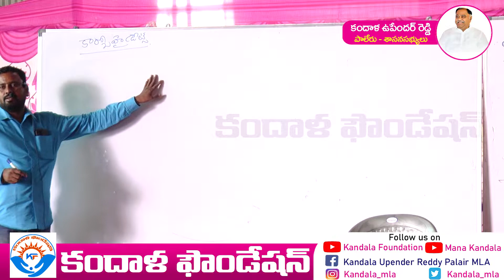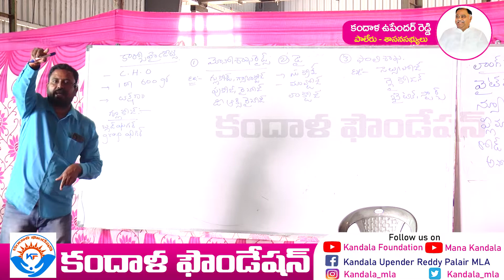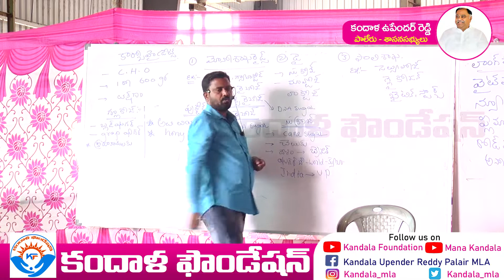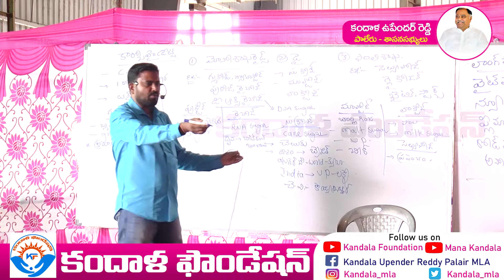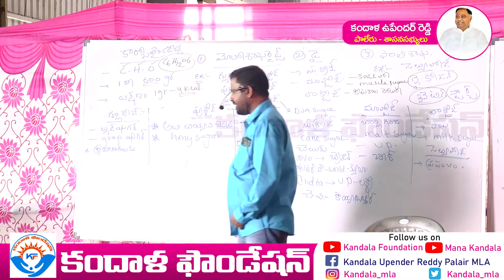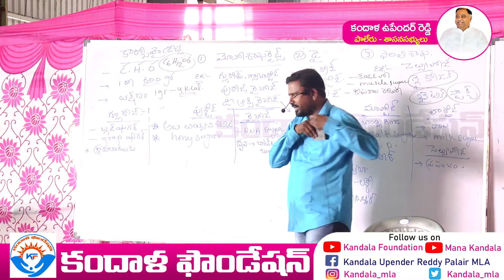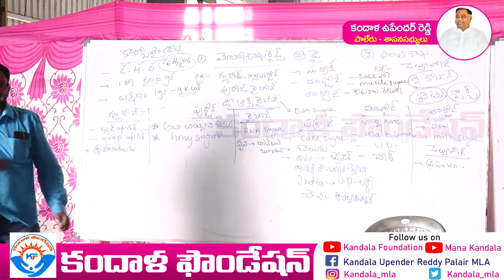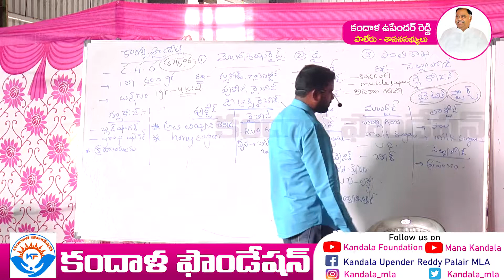|| కార్బోహైడ్రేట్స్ || సీతారామి రెడ్డి || కందాళ ఫౌండేషన్ ||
SI & CONSTABLE , GROUPS AND ALL COMPETITIVE EXAMS
for more updates follow us on